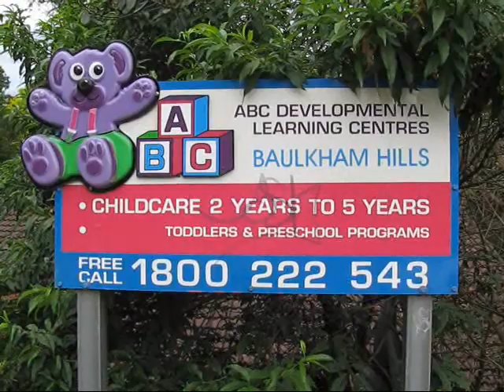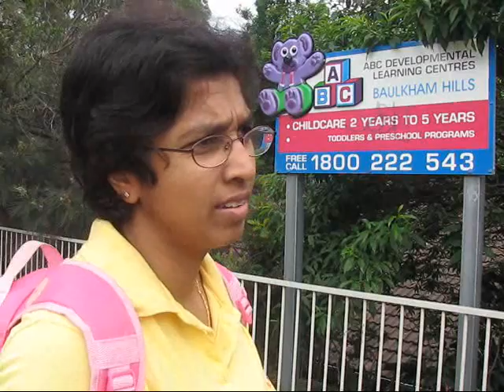ABC childcare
The Baulkham Hills ABC childcare centre may be about to close. Parents will find out for sure next week. The Hills Shire Times spoke to parents to gauge the reaction and see if there are concerns that there are insufficient childcare centres in the Hills to cope with all the children.